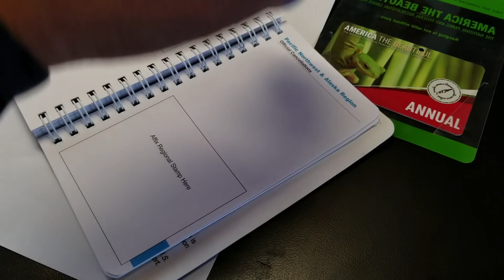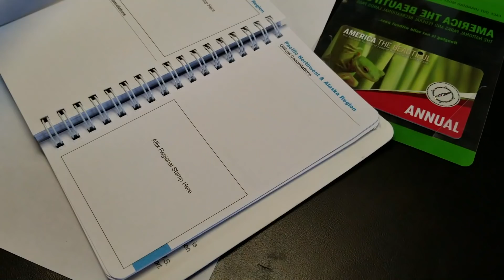RV Oregon Road Trip | Crater Lake, Umpqua Hot Springs, & Toketee Falls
This week Liz & Dennis share their free camping spot in the Umpqua National Forest, just minutes from Toketee (toke-uh-tee) Falls & Umpqua Hot Springs! These 2 hikes are must do's & actually pretty easy!

⚠️ Umpqua Hot springs can be a bit risqué! 🍆 So... maybe don't bring the kids!

This part of our RV road trip through Southern Oregon was breathtaking but very smokey. We were very excited to hike Crater Lake National Park, but the smoke was SO thick hiking was not advisable. The visitors center was a nice escape from the choking smoke and we added a sweet stamp to our National Parks Passport! A fun must have if you, like us, are on a mission to visit as many parks as you can as a part of full time RV life. We also share some tips on boondocking or off grid camping in our Grand Design toy hauler 5th wheel RV.

👉 Products We Used Or Referenced in this Video 👈🏼
GoPower 120W portable panel
National Parks Passport 🔖

⛽️💰 Earn cash back on fuel with GetUpside app 🚐
It's totally FREE and there are gas stations nationwide offering cashback on fuel. Get an additional $0.15 back PER gallon when you sign up with code QSB5P 💥

⬇️ Products We ♥ for Full-Time RV Life
The Dyrt - The #1 Camping App 🏆 Plan your Route, get discounts, win prizes!